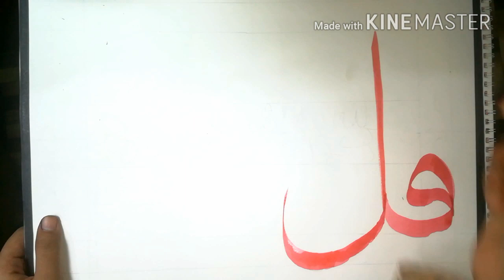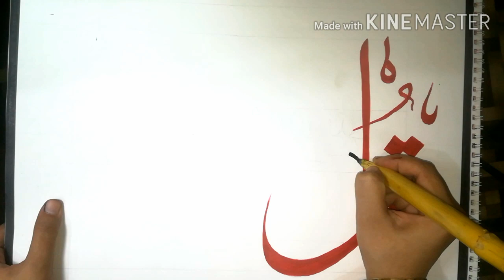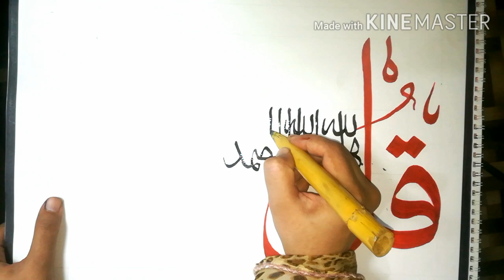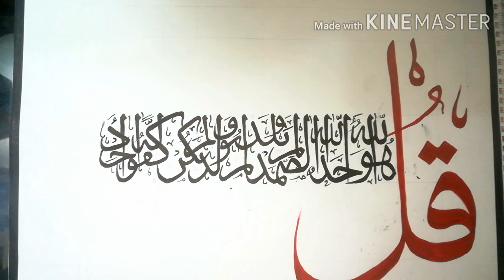Modern Arabic Calligraphy Art